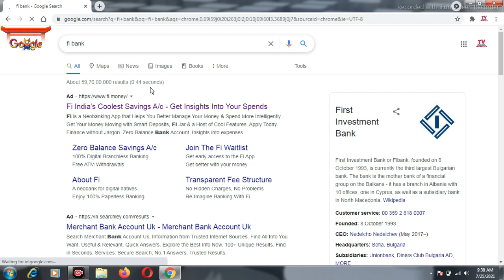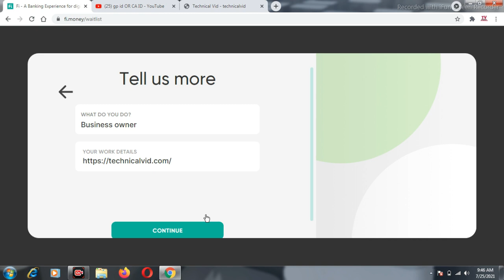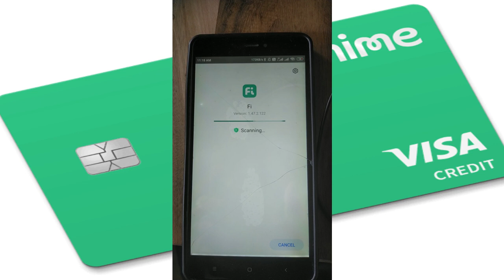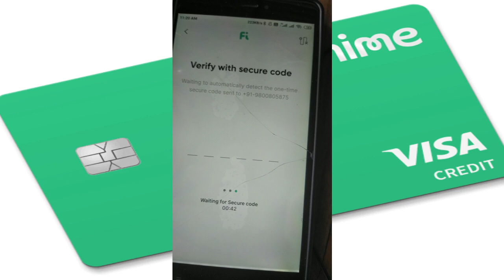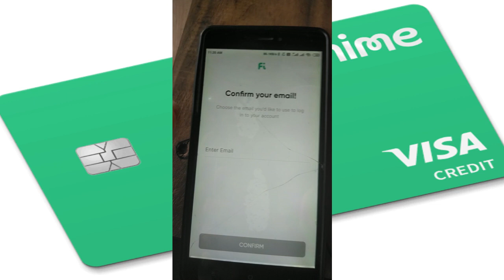Fi Bank Zero Balance Account Opening Kaise Kare | fi account debit card free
fi bank zero balance account opening kaise kare easy step plz video follow karee or aap account opening karle. fi bank account best and easy operate or save and safe

My Usefull Product :- :::::::::::::::::::::::
My Boya By M1 Mic
My Tripod UNDER rs-700